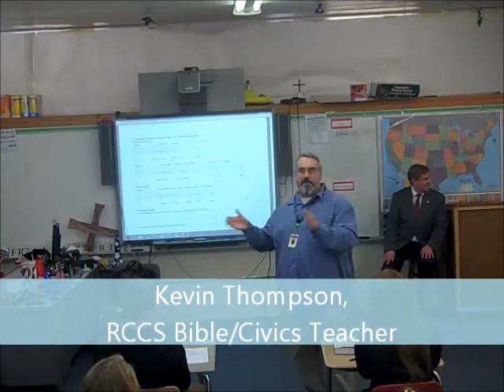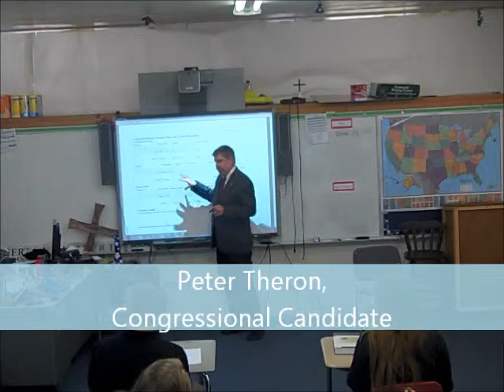Peter Theron and Race for Congress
Congressional candidate Peter Theron (R-WI, 2nd District) visited Mr Thompson's Government class.